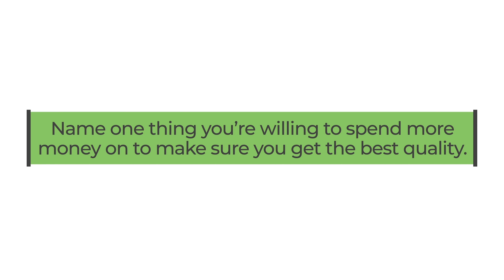Reiley Crosby - Meet the Team